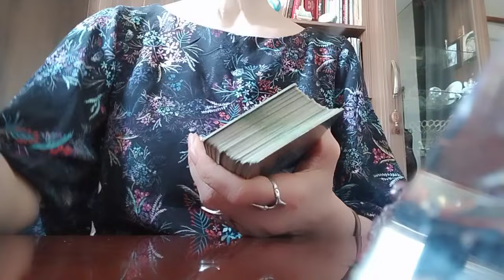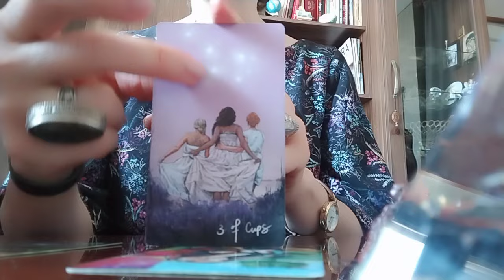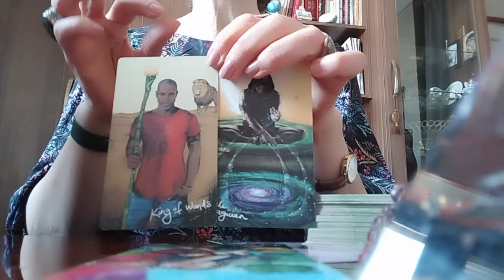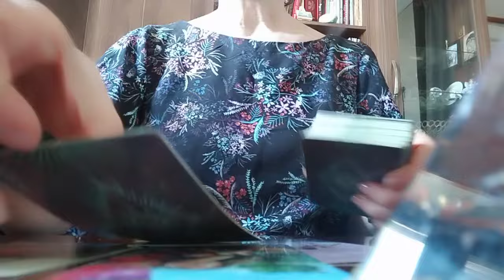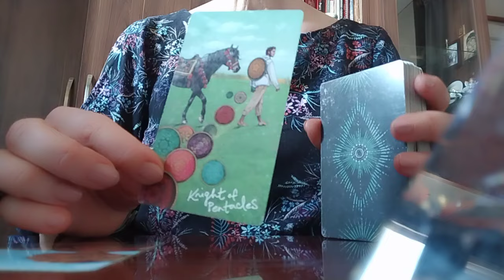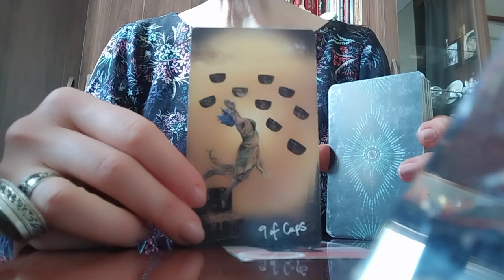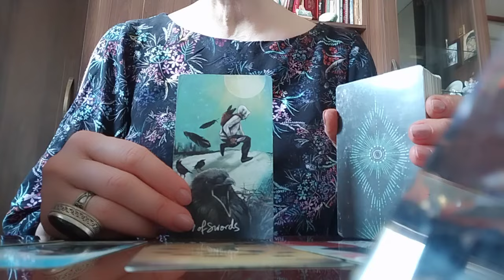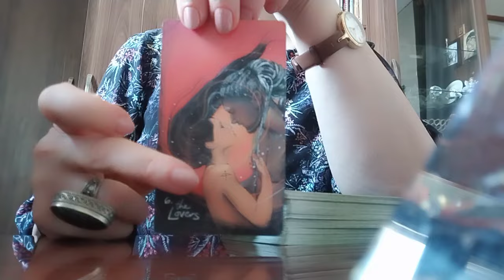რაც გულით გინდათ რომ მოხდეს✨🥰მომავლისგან შემოთავაზება თქვენთვის!💃❤️🥰